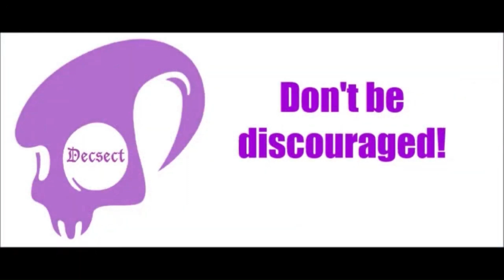DECSECT play fortnite - never give up